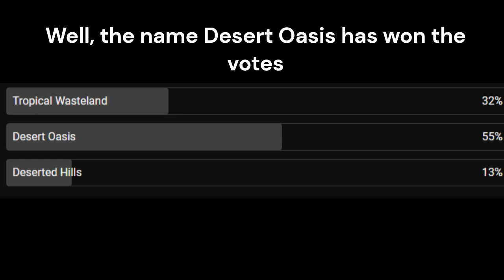Desert Oasis | Remodeling & Decorating (WAVE 1)